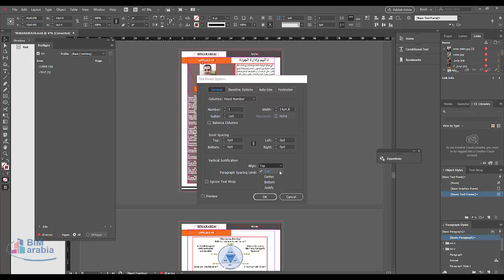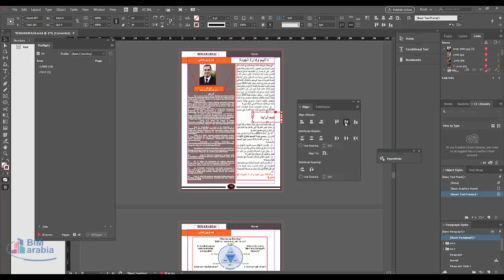InDesign Center Text Vertically